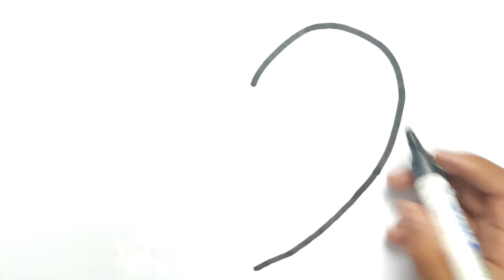Rainbow Heart Glitter Coloring For Kids | Learn Shapes, Colors For Toddlers | Glitter Heart Drawing